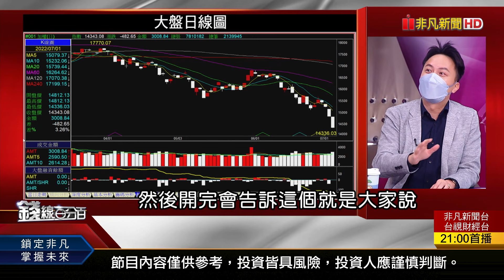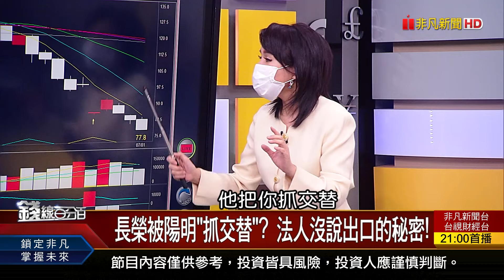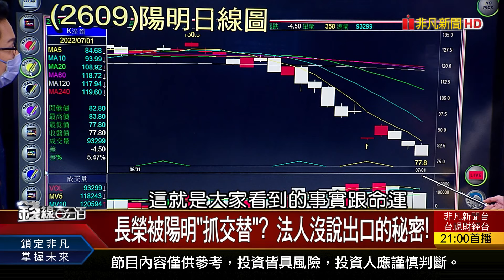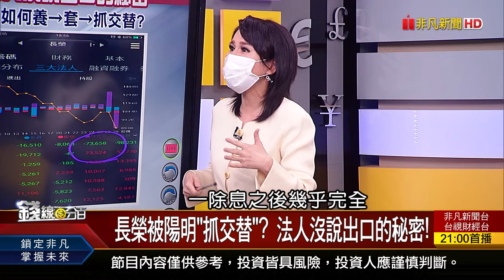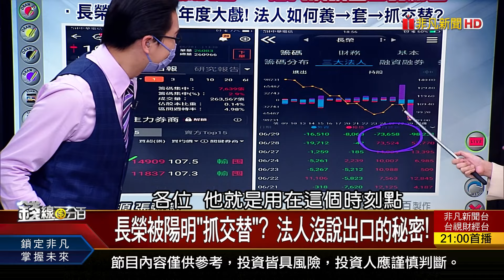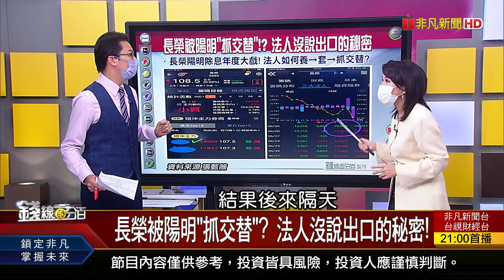《法人互砍"抓交替" 沒說出口的秘密? 台股再破低! 止跌關鍵在手中"航海王"?》【錢線百分百】20220701-2│非凡財經新聞│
◎法人互砍"抓交替" 沒說出口的秘密?

●0701完整版(上)《散戶哀號!台股再破低 國安基金聽到了?法人互砍"抓交替" 沒說出口的秘密?法人買賣暗露玄機 熱門股強弱大健檢!》
●0701完整版(中) 《下週反彈機會大? 會怕!最好抓緊財報黑馬?加速趕底換保護傘 台股7月先下後上?真的是系統性危機? 還是只是景氣走軟?
●0701完整版(下) 《比特幣價格狂崩 特斯拉恐成難兄難弟?台積電傳遭砍單? 美暗助三星.護國神山危矣?PMI數字超亮眼 台股跌的有夠冤?》